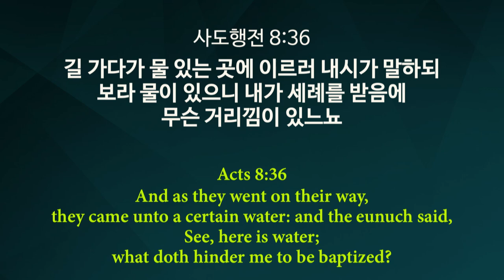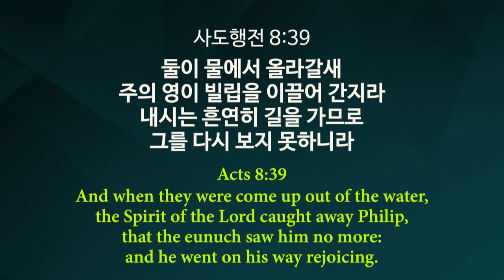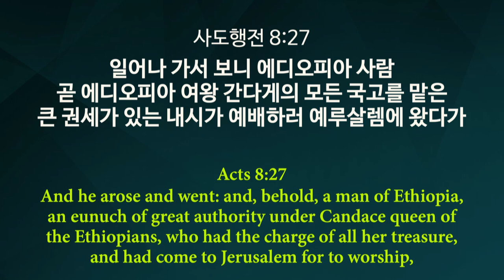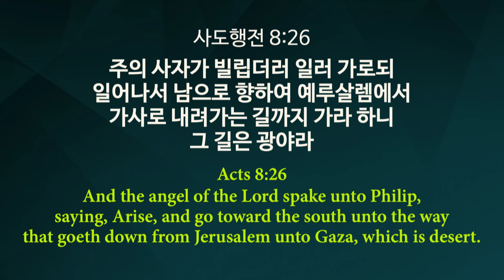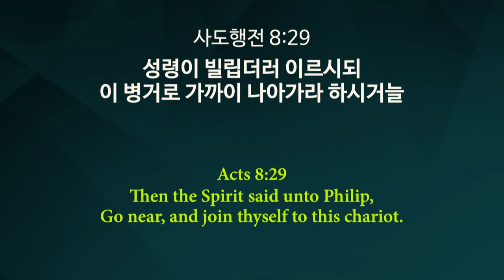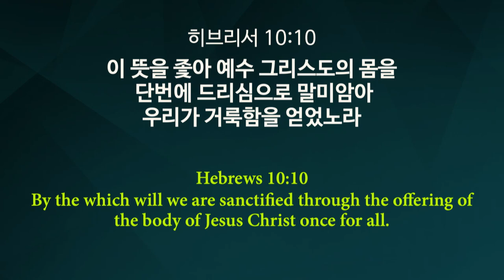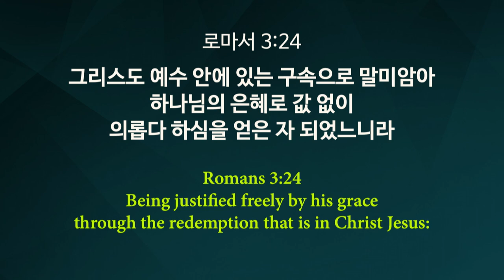[Eng] How can I understand, unless someone guides me/ 2024/10 Bible Seminar with Pastor Ock Soo Park